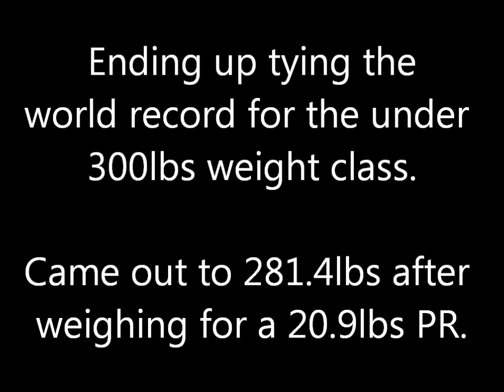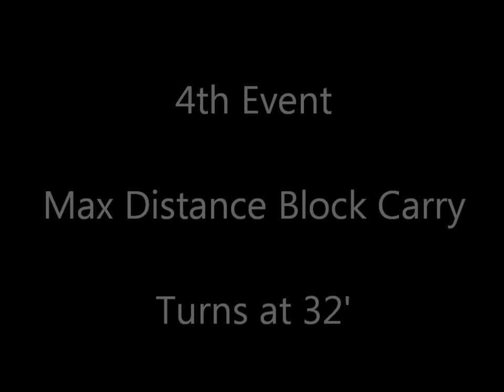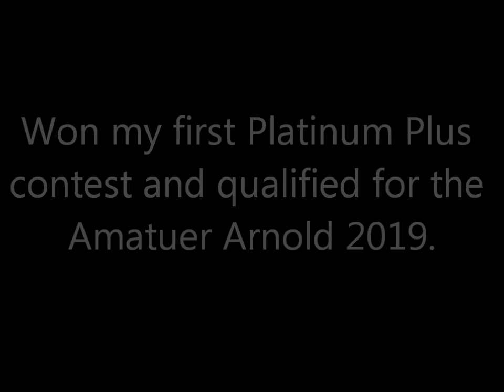America's Strongest Viking - 9/1/2018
Combined clips from the Strongman Corporation sanctioned America's Strongest Viking at Palatine Park in Fairmont, WV. I competed in the 300lbs and under group. The first event was max mouser block press, with three attempts. Lifts were 210lbs, 240lbs and 280lbs. My last attempt weighed out to 281.4lbs and tied the WR for the weight class. Got 2nd due to taking more attempts and opening lighter. After that was max deadlift with three attempts. No suits allowed and deadlift bar used. I wasn't feeling so great on deadlifts due to hip flexor strain I'm recovering from. Lifts were 495lbs and 585lbs. I waived my third attempt. Managed to get 3rd here. Third event was hercules hold with 140lbs added to the apparatus on each side. Not sure on that exact time but about 69 seconds. Just held it long enough to beat the best time in the group by a few seconds for a 1st place here. Fourth event was max distance block carry. 370lbs with turns at 32'. Only went 128' as the distance to beat had been 90' or so. Another 1st here. Final event was a medley. 262lbs farmer's for 40', load a 319lbs keg over a 48" bar and then 312lbs farmer's for 34'. Time to beat had been 24 seconds and some change and got in just under 24 seconds. So another 1st here too. I finished in 1st out of 5 in the weight class, winning my first platinum plus contest and qualifying for the amateur world championships in Columbus, OH in March.